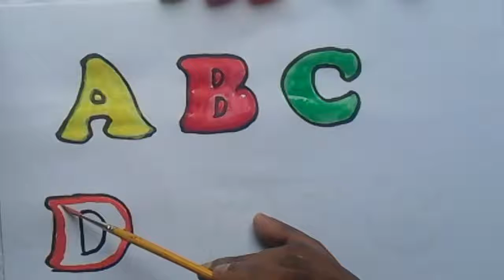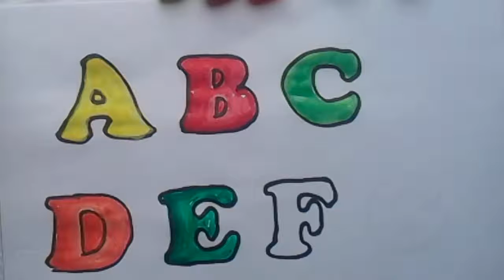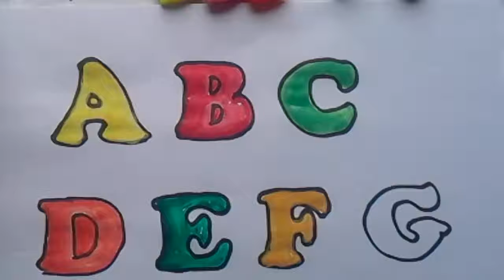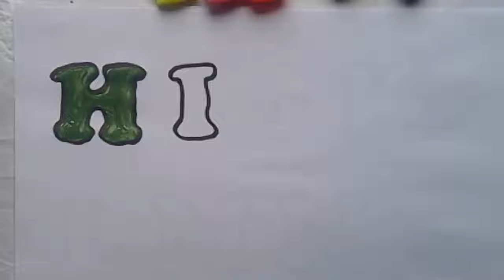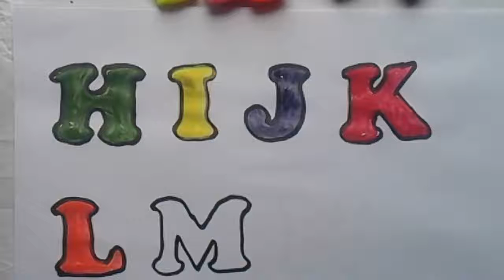How to Draw Baby alphabet - Fun Coloring Pages for Kids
Drawing cute alphabet A, B, C, D, E, F, G, H, I, J, K, L, M, N and green tree and sun flowers for kids to learn how to draw and color step by step. This is fun tutorial video and fun coloring game a cartoon dog for babies. THANK YOU FOR YOUR WATCHING!